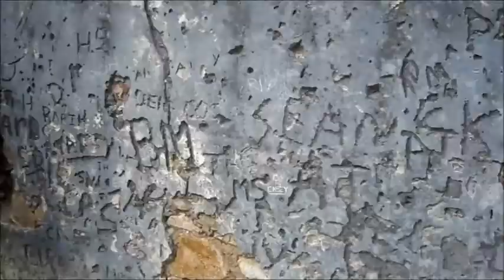Coming Home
Electro experiment mainly using an iPad and midi keyboard - all film taken at Anstey Hill with one of my artsy mates - play it loud for full effect :-)